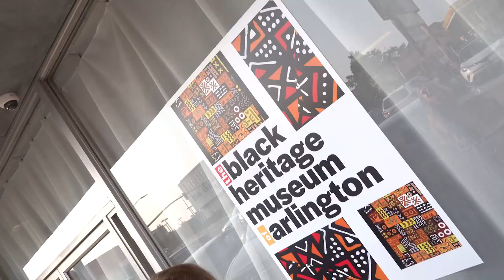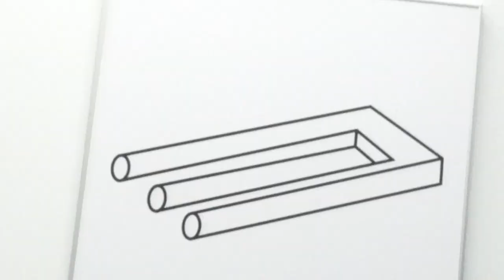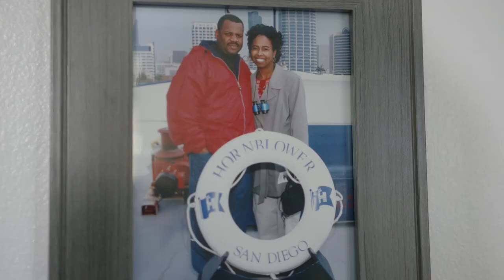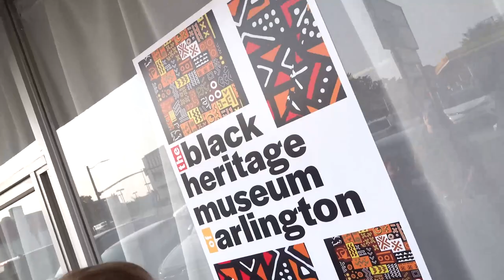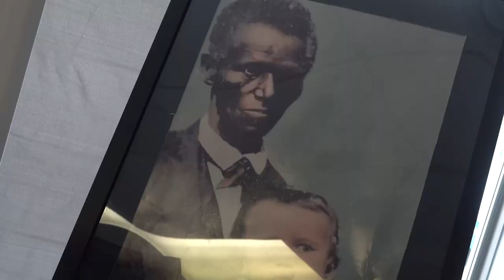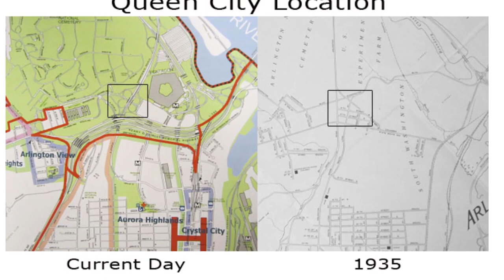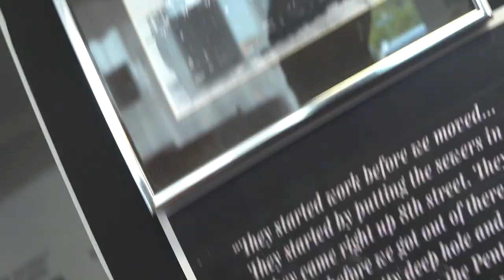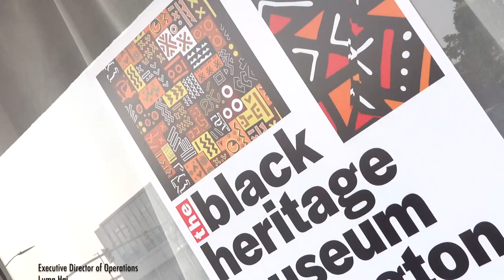ARTICO 706. Museum of Illusions, Black Heritage Arlington, and The Robinson Photo Studio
It's Black History Month, and ARTICO is taking you to the African American Heritage Museum in Arlington, VA, to uncover important past stories. We'll visit with a former law enforcement couple whose keen eye captures fascinating historical pictures, and we’ll visit the museum of illusions, where you shouldn’t believe everything you see!